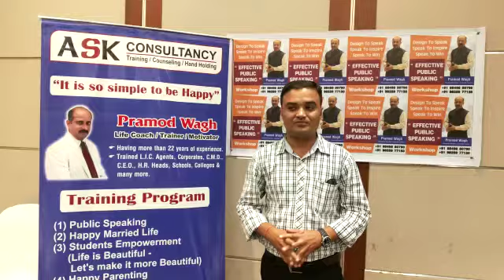Mr. Bhavesh Panchal talk on "Effective Public Speaking" Workshop by Mr. Pramod Wagh on 29th Sept.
Mr. Bhavesh Panchal's Feedback on "Effective Public Speaking" Workshop by Mr. Pramod Wagh on 29th Sept. 2019 in Vadodara